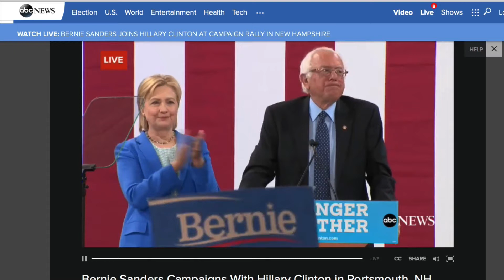At Unity Rally, Hillary Orders Goons Tear Down Bernie Signs